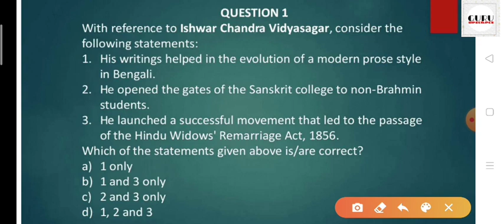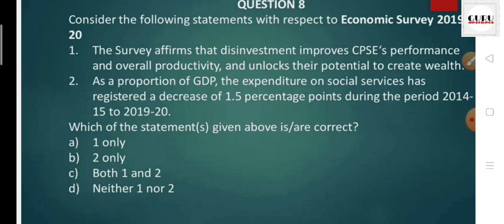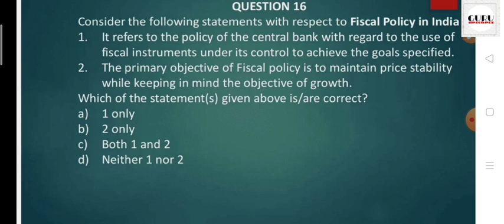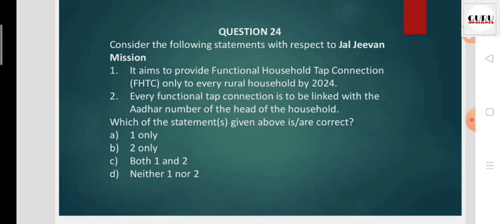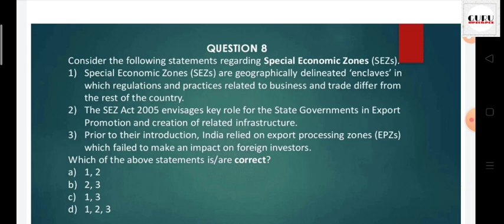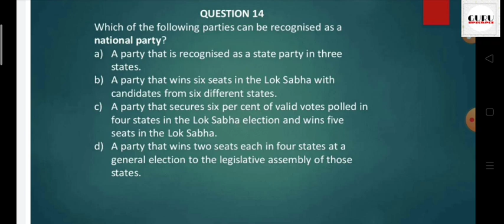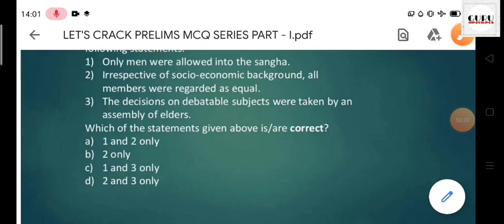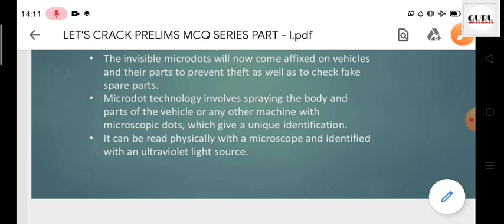IAS AND PCS MCQ PART-6 || PRELIMINARY , MAINS, INTERVIW .CURRENT AFFAIRS.MISSION IAS.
If you are preparing for UPSC AND PCS for upcoming exams .then this video will help you. We do not take any questions from previous years question. We have totally fresh questions .so see this video very carefully and start your PREPARATION from today if you want to be a IAS officer.
See our all MCQ part videos carefully and you will definitely creck preliminary exam
This is our promiss. We will provide free ONLINE IAS CLASSES FOR EVERY STUDENTS. If students have zeal to study and want to become a civil servant then see all videos carefully.
IAS online classes in hindi.and English also. We will cover both medium.we promote digital india.